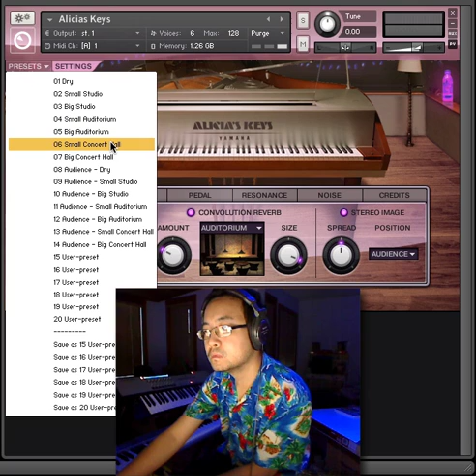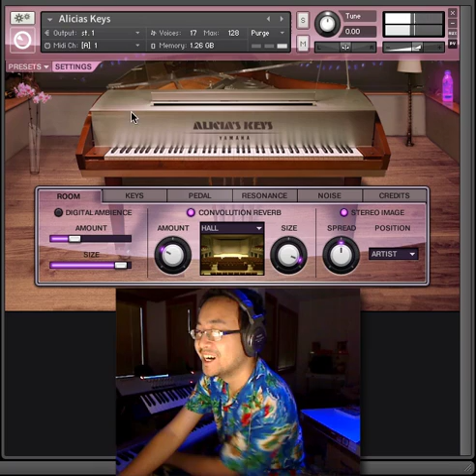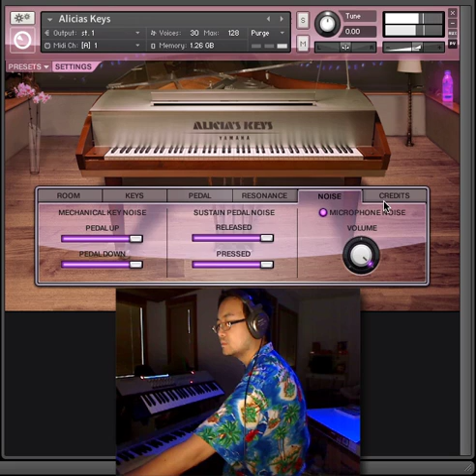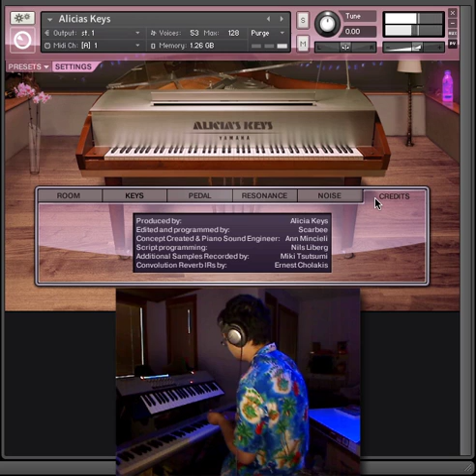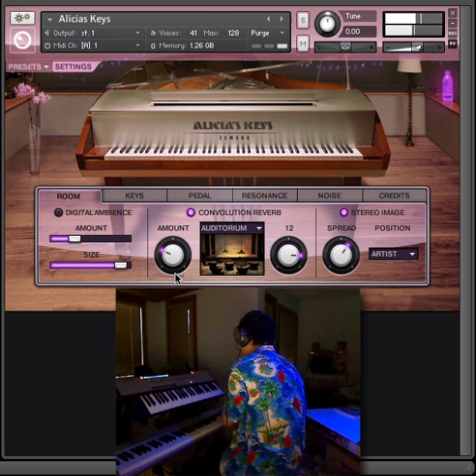PROJECT PRESET - Alicia's Keys piano from Native Instruments